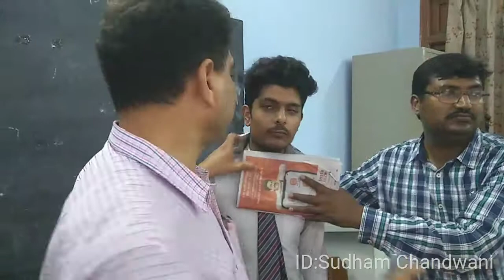जीवन रक्षा के कारगर उपाय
बाबा ठाकुरदास इण्टर कॉलेज लखनऊ